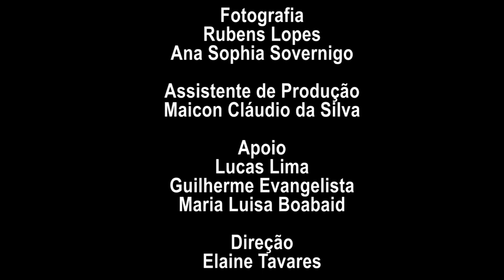JB XV - O sistema da dívida, os meios e o poder financeiro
Conferência de Alejandro Olmos Gaona (Argentina) durante a XV Edição das Jornadas Bolivarianas - Mídia e Poder na América Latina-  IELA/UFSC. Setembro. 2019.